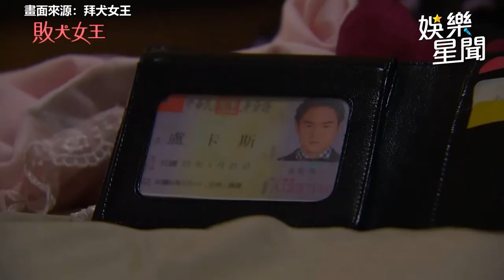阮經天火熱床戲串燒！激吻楊謹華裸身肌肉炸汗超性感｜娛樂星聞